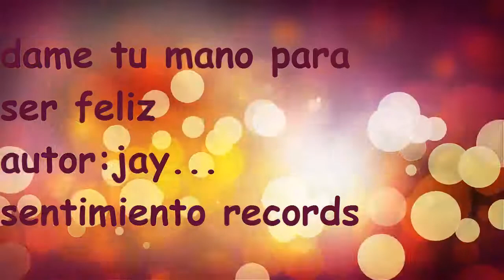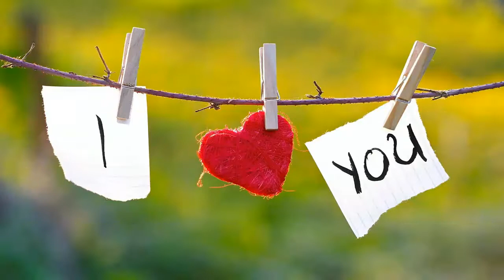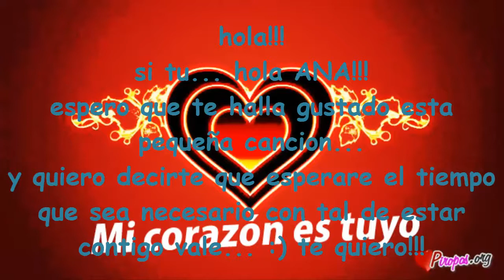dame tu mano para ser feliz- JAY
pues aquí una rolita mas del jay...
espero que les guste...
sentimiento récords eeeaaa!!!...